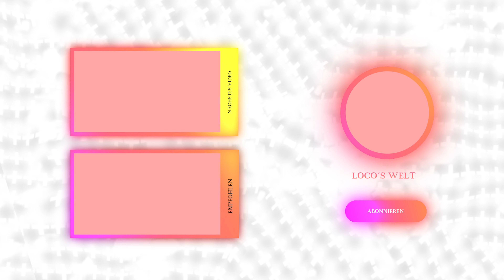Draußen regnet es? Schlecht Wetter Alternativen für Hunde 🐶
Was denkt ihr über dieses Video?

Diesen Schnüffel Teppich hat Loco:

Lasst bitte ein Abo bei den neuen Kanälen da 🥰

Unsere Kamera:

Unser Mikrofon:

Unsere Boxen:

Unser Interface:

Unsere Grafikkarte:

Unsere Kopfhörer:

Hier findet ihr uns auf unseren anderen Kanälen😎